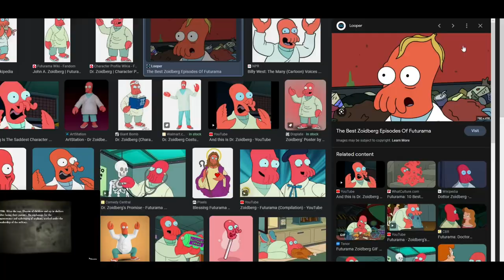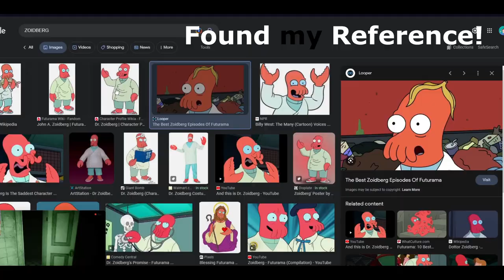I add Zoidberg to my Futurama Resin 3D Art!